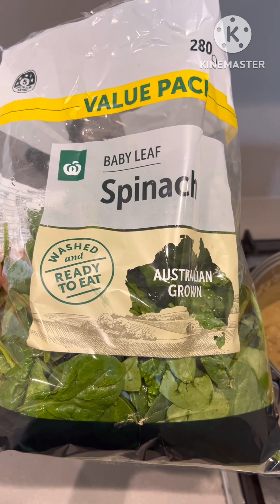CRAVING FOR MONGGO